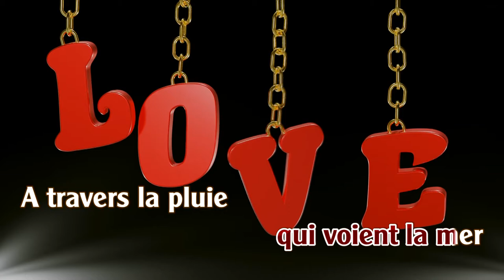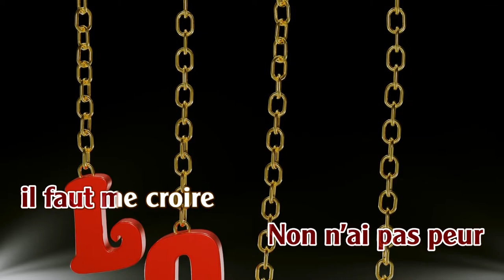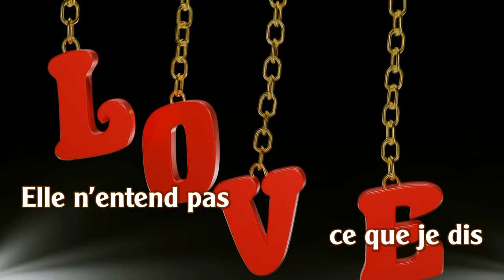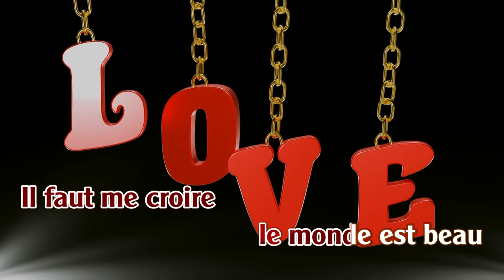Oh Mon Amour | Karaoke | Ton | Femme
auteur: Christophe
THUANSD

Elle a des yeux qui voient la mer
A travers la pluie qui descend
Elle fait des rờves oự elle se perd
Entre les grands nuages blancs
Elle ne sait plus le jour ni l'heure
Elle a des larmes au fond du cur
Qui lui font peur
Oh! mon amour ộcoute moi
Dộjà la vie t'attends là bas
Non n'ai pas peur il faut me croire
La vie est belle mờme sans mộmoire
Tu sais je te raconterai
Avec le temps tu comprendras
Elle n'entend pas ce que je dis
Et sa main dans ma main s'endort
Je voudrais ờtre ce pays
Oự elle s'en va chercher encore
Dans le miroir de son passộ
Ce rờve qui s'ộtait brisộ
Un soir d'ộtộ
Un autre monde t'attend là bas
La vie est belle et notre histoire
Peut continuer quand tu voudras
Et tout sera comme autrefois
Oh! mon amour ouvre ton cur
Tu m'entendras
Pardonne le mal que je t'ai fait
Je ne te quitterai plus jamais
Oui mais demain dans mes cheveux
Je vois des soleils dans tes yeux
Oh! mon amour
Une autre vie t'attend là bas
Je t'aime tant il faut me croire
Le monde est beau et notre histoire